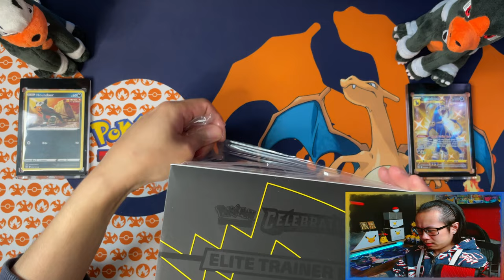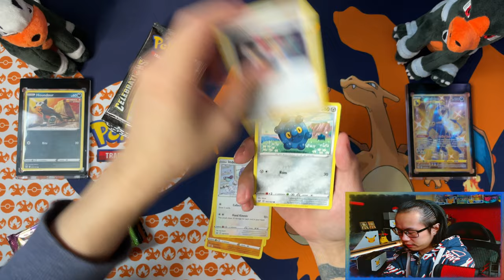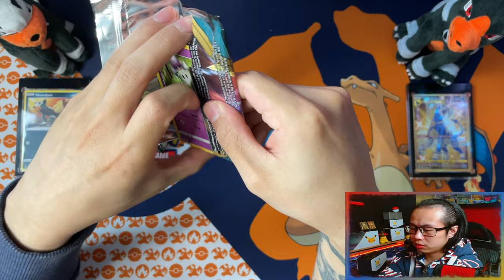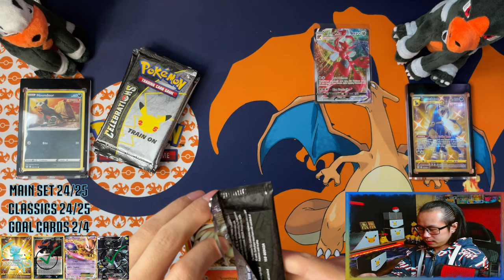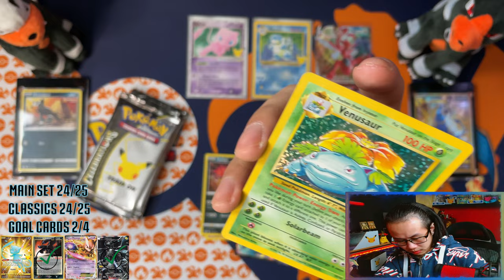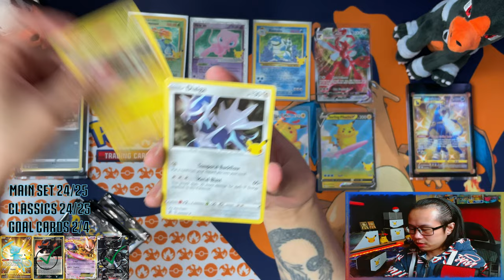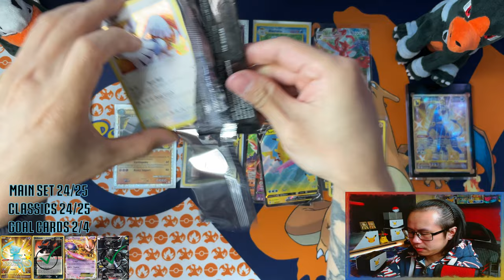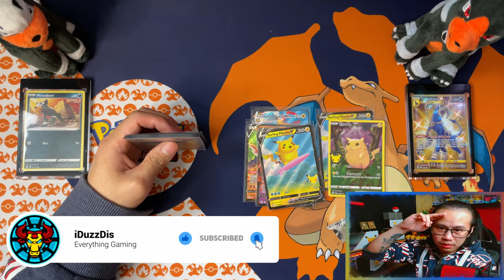Pokemon Celebrations Elite Trainer Box (ETB) OPENING! #6 *Road To Master Set!*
Today I am opening a Pokemon Celebrations Elite Trainer Box (ETB).

The nostalgia is real with this one ladies and gents! The classic set bringing back cards from the past as reprints featuring the base set starter last evolutions! Now i have a chance of obtaining the base set charizard without having to pay a premium!

I am absolutely loving this set and trying to get my hands on as much as i can to open on the channel!